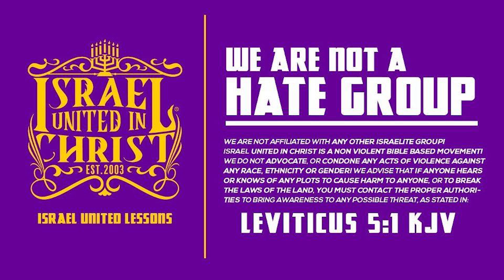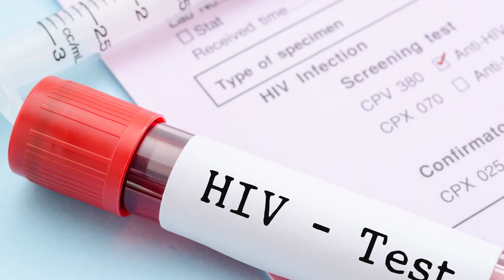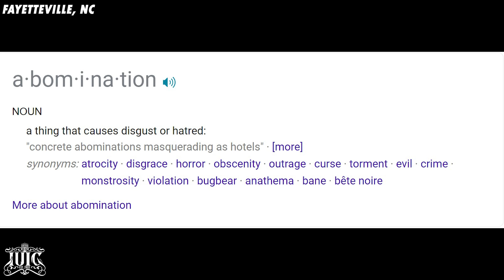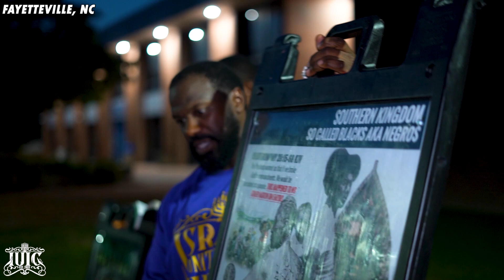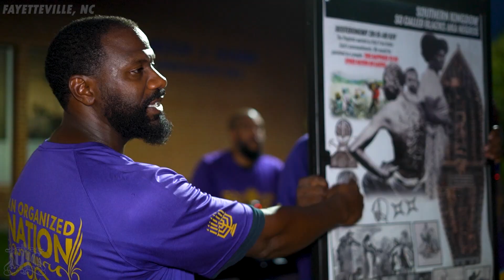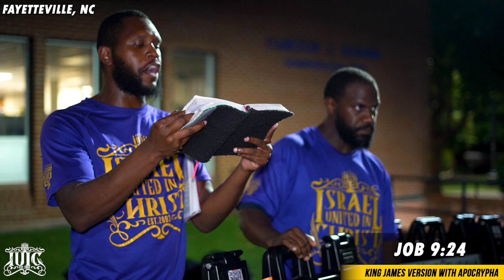Negro Cries Rape To Avoid Accountability 😱